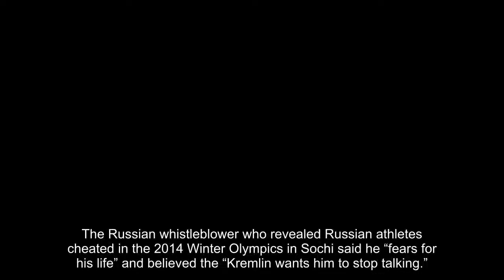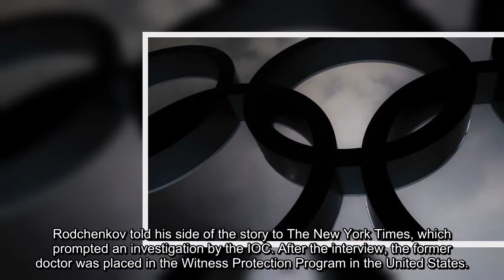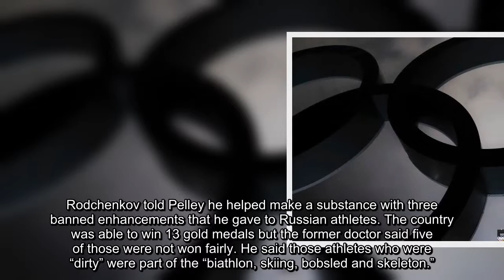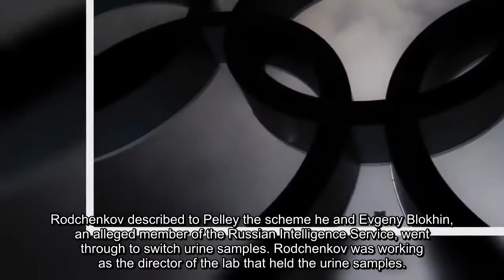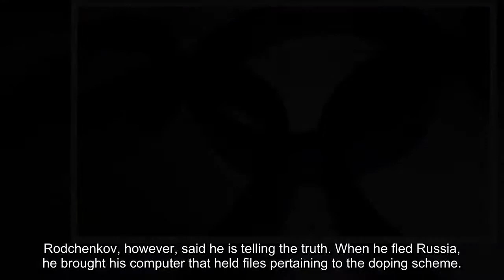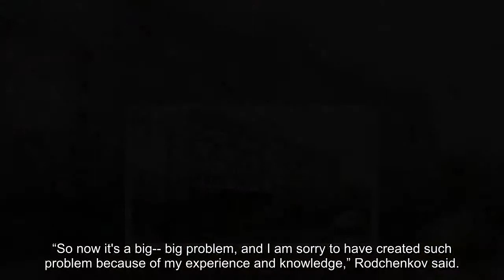Russian Olympics doping whistleblower 'fears for his life,' believes Kremlin wants him dead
The Russian whistleblower who revealed Russian athletes cheated in the 2014 Winter Olympics in Sochi said he “fears for his life” and believed the “Kremlin wants him to stop talking.”
Grigory Rodchenkov told CBS’ “60 Minutes” that he believed the Kremlin wanted him dead after he leaked information leading to the banning of Russian athletes from the Pyeongchang Winter Olympics.
The Coolest Luxury Sedans Coming Out in 2018 - See For Yourself..
Search Through The New 2018 Luxury Sedans Lineup Today.
After banning the Russian Olympic Committee, the IOC said 168 Russian athletes passed its vetting process and could participate in the 2018 Winter Games -- but as neutral “Olympic Athletes from Russia.” The IOC punished Russia for its doping scheme during the Sochi Games by stripping the country of all 13 of its gold medals. Earlier this month, nine of the 13 medals stripped were reinstated.
Rodchenkov came forward with the information in a documentary titled “Icarus.” Playwright and actor Bryan Fogel sought Rodchenkov’s help explaining doping in the sport of bicycle racing, and found the former doctor had helped Russian athletes dope during the 2014 Sochi Games.
Rodchenkov told his side of the story to The New York Times, which prompted an investigation by the IOC. After the interview, the former doctor was placed in the Witness Protection Program in the United States.
RUSSIA PLANE CRASH MAY HAVE BEEN CAUSED BY SPEED-INDICATOR FAILURE DUE TO ICING, INVESTIGATORS SAY
Grigory Rodchenkov was once the mind behind Russia's elaborate doping program that helped them cheat in the Olympics. Now he's talking about it, and he fears for his life. 60 Minutes (@60Minutes) February 12, 2018
Rodchenkov’s interview with “60 Minutes" was his first since seeking protection.
For the sit-down interview, the former doctor wore a bulletproof vest and a different disguise than his normal one. He said he is in disguise because his “life is in jeopardy.”
"There is information that my life is in jeopardy and we took all necessary steps," Rodchenkov said of his disguise.
This was the lab led by Dr. Grigory Rodchenkov and accredited by the World Anti-Doping Agency.
  (Reuters)
He told “60 Minutes’” Scott Pelley that Russian President Vladimir Putin wanted him to “stop talking” and he believed he could be killed even in the U.S.
Rodchenkov told Pelley he helped make a substance with three banned enhancements that he gave to Russian athletes. The country was able to win 13 gold medals but the former doctor said five of those were not won fairly. He said those athletes who were “dirty” were part of the “biathlon, skiing, bobsled and skeleton.”
Rodchenkov described to Pelley the scheme he and Evgeny Blokhin, an alleged member of the Russian Intelligence Service, went through to switch urine samples. Rodchenkov was working as the director of the lab that held the urine samples.
RUSSIAN CURLER WHO FELL AT OLYMPICS ‘LOOKS LIKE ANGELINA JOLIE AT 21’
The doctor said Blokhin worked undercover as a plumber and was able to switch the urine samples in an elaborate plan that involved a mouse hole and overnight work.
“This was cheating on an industrial scale,” Pelley said.
“Correct,” Rodchenkov replied.
Dr. Grigory Rodchenkov believed Russian President Vladimir Putin was aware of the doping scheme.
  (AP)
Rodchenkov told Pelley he believed Putin was aware of the doping program. The Kremlin denied any involvement and claimed Rodchenkov was the only person involved.
Rodchenkov, however, said he is telling the truth. When he fled Russia, he brought his computer that held files pertaining to the doping scheme.
His attorney, Jim Walden, is trying to get Rodchenkov permission to stay in the U.S. and not be deported to Russia.
Rodchenkov said he still believes countries are doping -- 20, according to him -- and hopes there could one day be a clean Olympics. He also acknowledged that he may have created a problem when generating doping substances.
“So now it's a big-- big problem, and I am sorry to have created such problem because of my experience and knowledge,” Rodchenkov said.